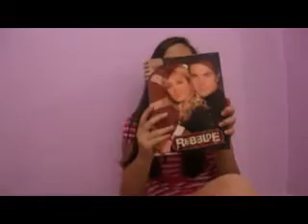Todos os meus materiais escolares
Um vídeo para vocês conhecerem os meus materiais passados (: espero que gostem.